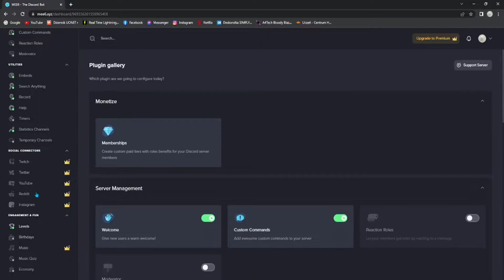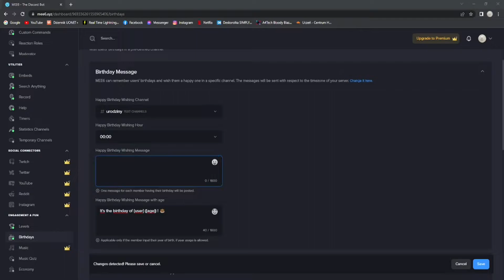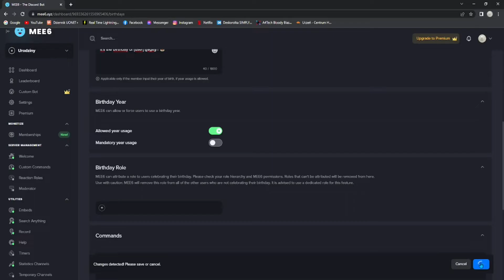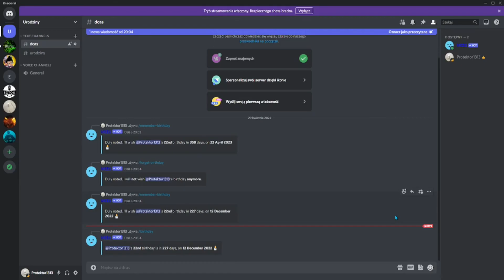🎂JAK USTAWIĆ URODZINY DISCORD!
•一一一一 KATEGORIA 一一一一•